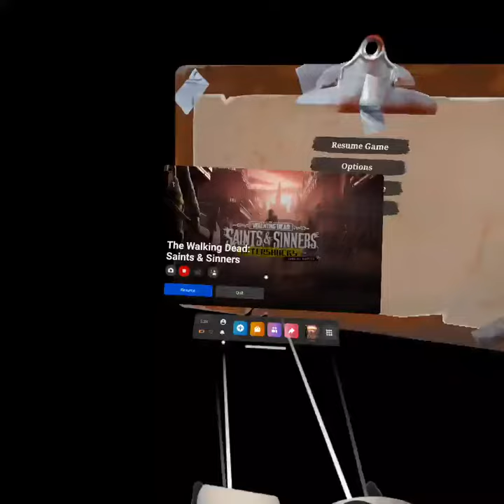Old vid made a while ago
A vid I made a while ago still sitting and I just decided to upload it